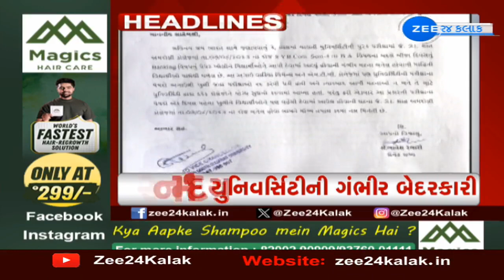ZEE 24 Kalak Headlines @ 7 PM: 8/8/2023 | Gujarat Rains | Monsoon 2023 | Gujarat Weather